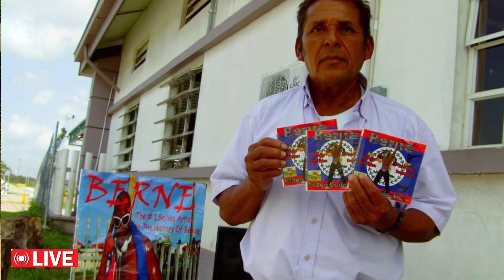P Diddy Apology / Berne Rewarded / Whales Attacked Local Fishermen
Berne shares live on Berne TV